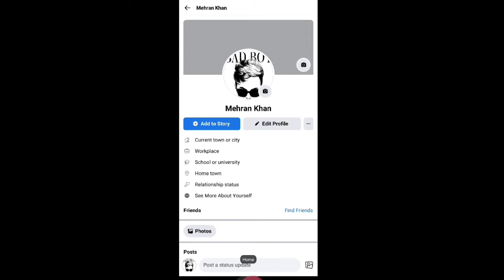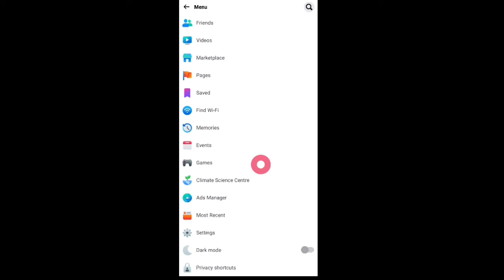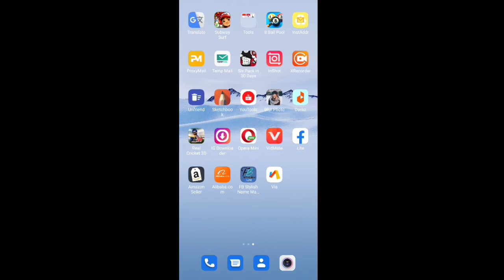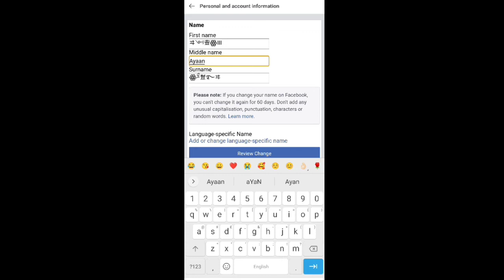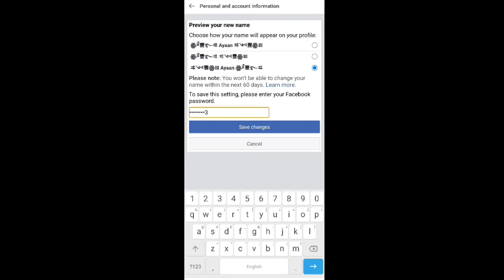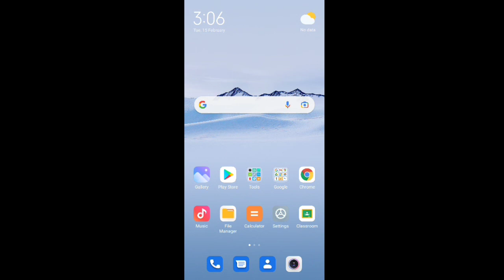Facebook par stylish naam kaise change karen | facebook par stylish symbol naam kaise likhe |fb name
Hello Guys ajj ka is interesting video hum na apko bataya hain Ka ap kaise facebook par stylish symbol ka sath naam change kar sakta hai jo ka bhot amazing looks detha hai fb profile ko ager video pasand aya tu like kray r sath mai channel ko bhi subscribe kare

SYMBOLS 1 :-

1sT name ヰ༺豐

2nd name

LasT name ཬྀ豐࿐ヰ

SYMBOL 2:-

1st name ヰ༺豐ꙮꘈ

2nd name

Last name ꙮཬྀ豐࿐ヰ

Topic CoverD ::--

Fb stylish symbol name account creating ||without update name without proof|new symbol 2022
stylish single name Facebook account
how to create long stylish name facebook account
how to create invalid Name facebook account
how to make facebook stylis name account
how to make stylish name on facebook profile how to change facebook profile name color
how to make colour name id on facebook stylish fb profile name, fb stylish name
How to change facebook font
How to change facebook font style
How to change facebook name font
Facebook font ko kaise change kare
Facebook name ka font kaise change kare Facebook name ko stylish kaise banaye Facebook name ko stylish tarike se kaise likhe Fb ka font kaise change kare
Facebook profile name ke font ko kaise change kare
Facebook me Stylish Name Kaise Likhe
fb me Stylish name kaise kaise likhe
Facebook Stylish Name Kaise Likhe, Stylish Facebook profile name kaise likhe
fb par stylish name kaise likhe
facebook profile name stylish kaise banaye
facebook profile name style me kaise likhe stylish facebook fonts
ow to add long stylish nick name in Facebook account
how to add stylish nick name in Facebook account
how to add long nick name in Facebook account
how to add nick name in Facebook
how to create smile name facebook account
how to make smile name facebook id how to make smile name facebook account
Facebook me Stylish Name Kaise Likhe | Facebook Stylish Name | fb me Stylish name kaise kaise likhe
Facebook Stylish Name
facebook par stylish name kaise change karen | facebook par stylish name kaise likhe | fb name
facebook par stylish name kaise change karen
facebook par stylish name kaise likhe 2022
how to change facebook name
how to change facebook style name
how to change facebook stylish name 2022
Facebook Unique Name Account 2022 | How to Make Unik Name Facebook Account 2022 | Fb Unique Namefacebook unique name 2022